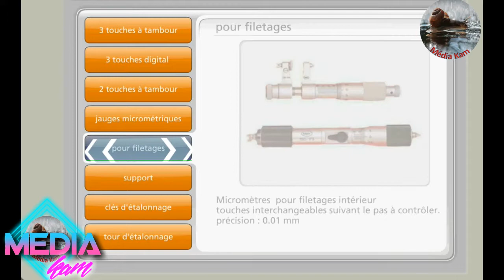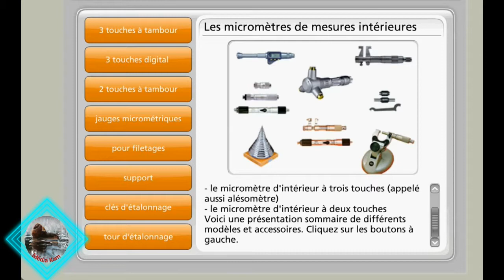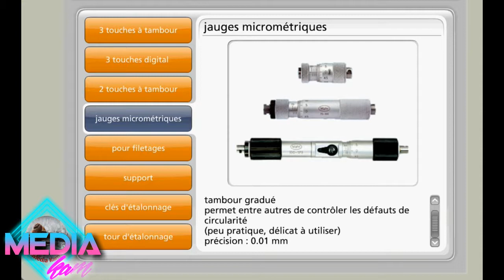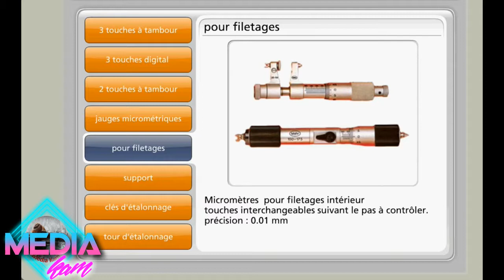Micromètres d'intérieures et leur application - ميكرومتر الداخلي من حيث انواعه واستعماله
Souvent utilisés en mécanique pour mesurer des diamètres intérieurs précis (alésage) ou des rainures. , selon le micromètre de précision intérieur choisi on peut mesurer des dimensions linéaires intérieures .
قراءة السلم المدرج وظبط ميكرومتر داخلي بدقة - How to Read an Inch Micrometer - عرض سريع  للجهاز الميكروميتر و شرح الميكرومتر - Mesurer au micromètre  -Reading a Standard Micrometer - القياس بإستخدام المايكرو متر‎ - the micrometer or Palmer
En fin de compte, je m'excuse pour le problème de son (في النهاية، اعتذر عن مشكلة الصوت )